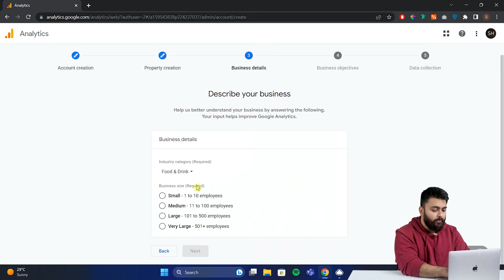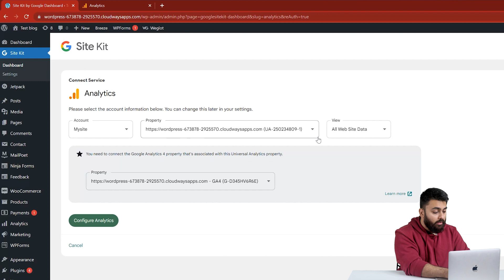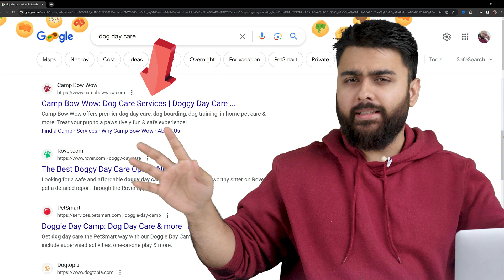2024 Beginner Tutorial - Setup GA4 (Google Analytics)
I'll help you setup the new Google Analytics 4 Dashboard. P.S. get the most from your SEO efforts with a 3 times faster site with our FREE plugin

00:00 - What is the New Google Analytics 4
01:02 - Create & Setup GA4 Account
02:15 - Connect Website to GA4 Account
03:06 - Do SEO on Website